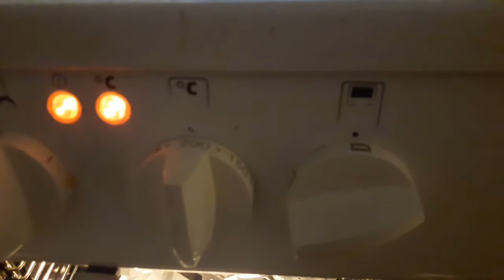Powder coating at home